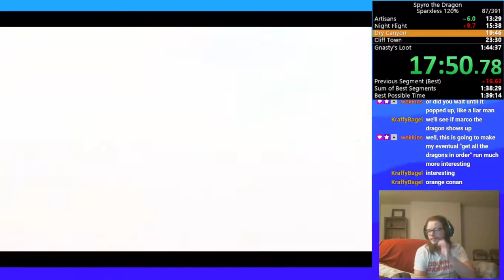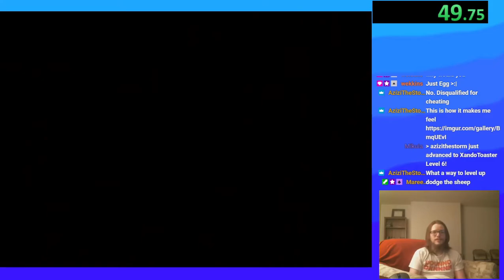livestream that became the first JustEgg% runs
I was running sparxless 120, but not really feeling it. My sister pressured me into playing JustEgg%, the category where you get just egg.